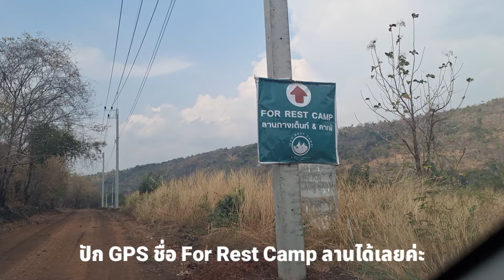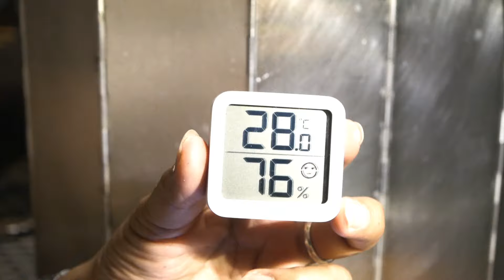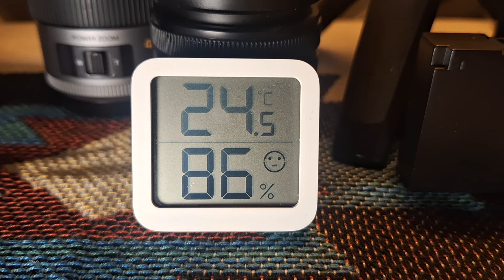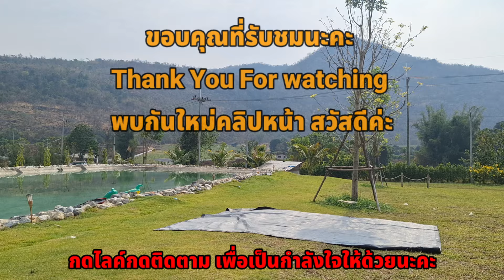SOLO CAMPINGน้ำก็จะเล่น เต็นท์ก็จะกาง กางเต็นท์หน้าร้อน FOR REST CAMP ลานกางเต็นท์&คาเฟ่ กาญจนบุรี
For rest Camp ⛺️⛰️🌳

ค่าเช่าเต็นท์ 790 บาทต่อคืน นอนได้2ท่าน ไม่รวมค่าเข้าพักคนละ 300 ต่อคืน

❗️รับจำนวนไม่เกิน 50 ท่านต่อวัน
❗️พาเด็กๆมาเล่นน้ำมีชูชีพให้ยืมไม่รับคนนอกที่ไม่ได้กางเต็นท์เล่นน้ำ

♥️ราคาค่ากางเต็นท์ คนละ 300บาท ♥️

กฎระเบียบของทางลาน
🔌ห้ามใช้เครื่องทำความร้อนทุกชนิด เตาไฟฟ้าห้ามใช้
🔥ห้ามก่อไฟ เตาถ่าน บนพื้นหญ้า ต้องมีขารองสูง
🎤งดใช้เสียงหลัง4ทุ่ม เปิดเพลงไม่ได้เลย
🎼เปิดเพลงได้เบาๆไม่รบกวนท่านอื่น
🐶น้องหมาแมวหนักไม่เกิน 10 โลเข้าพักในเต็นท์ที่นำมาเองได้ แต่จะเข้าพักในเต็นท์เช่าและบ้านพักไม่ได้ครับ